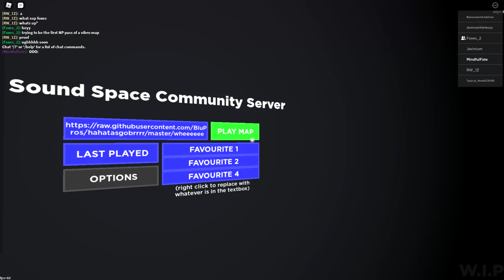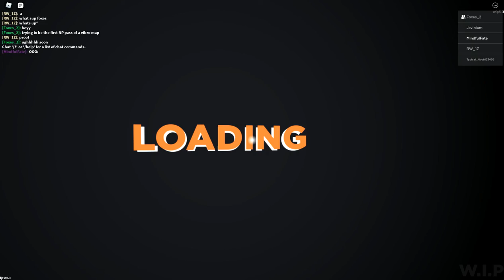NO WHYY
:C